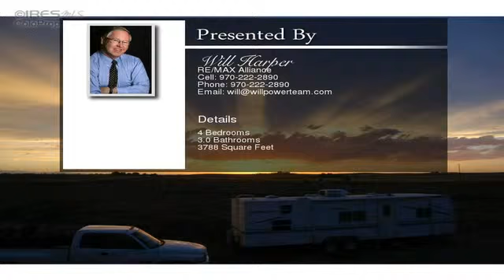31506 County Road 74 Galeton CO 80622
31506 County Road 74 Galeton CO 80622

Solid home on 10 acres, fully fenced.  4 bedrooms, 3 baths, big living and family rooms, a spacious kitchen.  Two bedrooms share a Jack & Jill bath; the 14x23 master bedroom is awesome, and boasts a 5-piece bath and walk-in closet.  The big basement has 9-foot ceilings and is ready to finish.  You will be in awe of the beauty and privacy of this location!This home is in foreclosure but is not a short sale.  Seller can make no repairs...sold as-is. (Photos not representative of current condition)